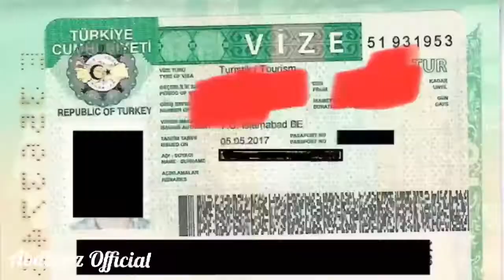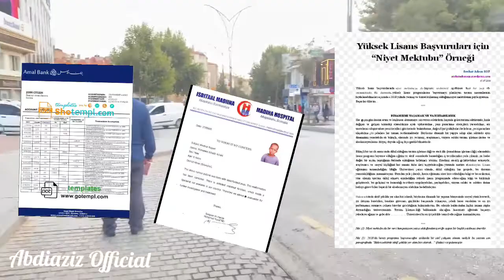sida saxda ah ee visaha turkiga loo heli karo